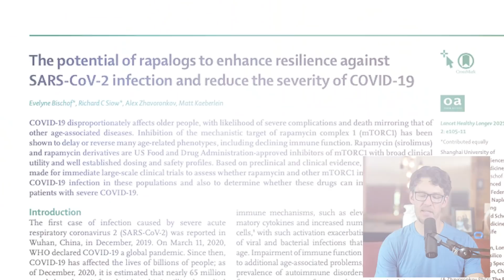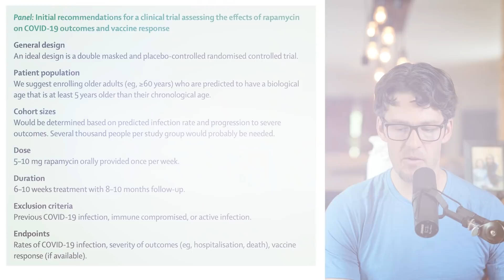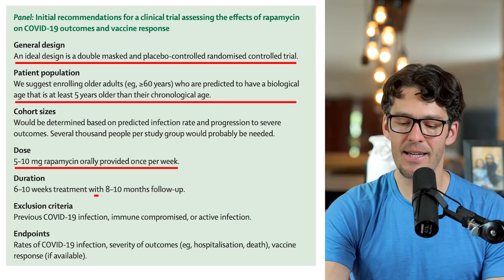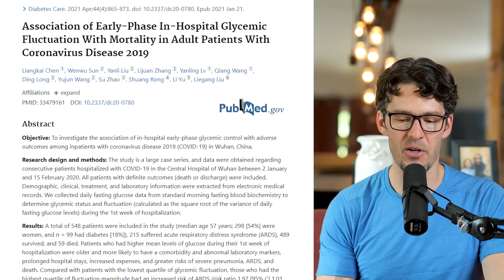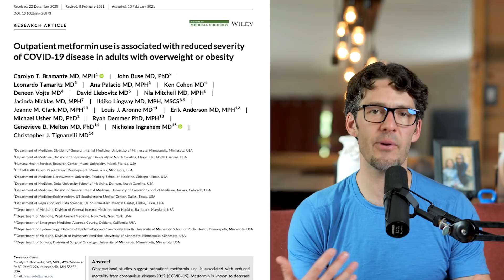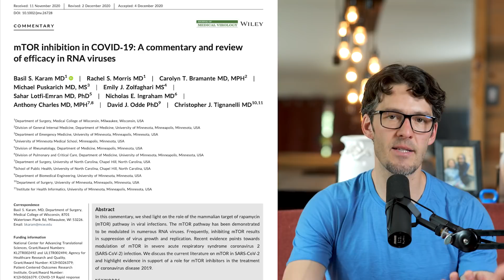2 Longevity Drugs Boost Immune Health in Elderly, Vulnerable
Data suggests there's low-cost ways to help the elderly, obese and metabolically unhealthy people by giving them low-cost drugs like metformin and mTOR inhibitors. Here's a deep dive and data you should know!

Support Electrolyte Balance with the new Electrolyte Stix Myo Relax by MYOXCIENCE Nutrition

Show Notes

0:00 intro
0:38 mTOR inhibitors
1:15 Low Side effect profile
2:19 Metformin and influenza
2:50 Metabolic and immune health are one in the same
3:15 Aging and Immune Competence
3:52 Microdosing mTOR inhibitors
4:31 Dog Aging Project
5:07 Aging and Immunity
6:10 T Cells are Essential
6:55 Metformin was initially helpful for Influenza
8:11 Why chronic inflammation is bad
9:39 Pulsing mTOR inhibitors
13:38 Electrolytes and Creatine
14:19 Drugs are not always bad
15:28 Poor blood sugar control is a problem
18:20 Metformin and B Vitamins
19:15 Metformin and C*19